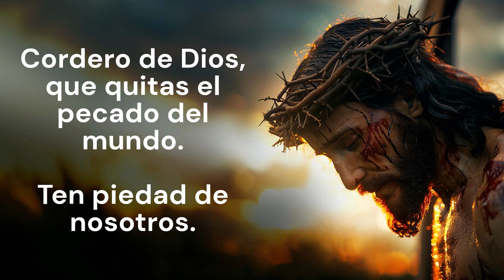CORDERO DE DIOS QUE QUITAS EL PECADO DEL MUNDO ...::: ORACIÓN :::...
Comparte esta poderosa oración para que llegue a más personas.

Cordero de Dios, que quitas el pecado del mundo,
danos la paz.